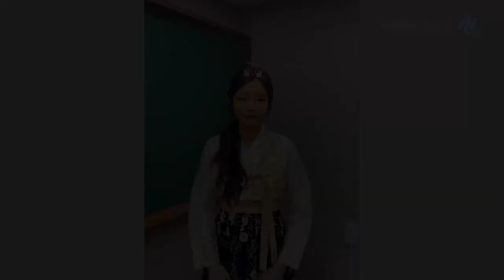[메가스터디] 수학 장미리쌤 - [미리쌤의 추석 인사] 행복한 추석 되세요~!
여러분, 민족대명절 추석이 성큼 다가왔습니다.
명절 연휴동안 맛있는 것 많이 드시고, 잘 쉬길 바라요!!

하지만 마냥 쉬기만 하면 다시 공부를 시작하기 더 힘든것 아시죠?
추석 연휴에도 조금씩 공부를 하는 것 잊지말기!

+ 한복미리쌤의 강의는 오디있을까~?
나중에 한번 찾아보세요~!!

- 수학 장미리 선생님에 대해 더 자세히 알고 싶다면?